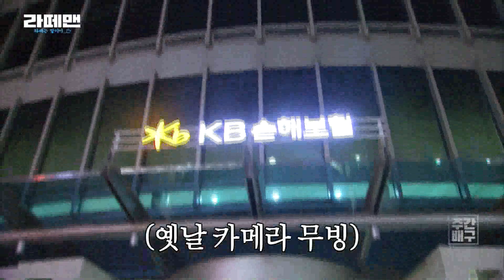이선규-곽동혁-김홍정, 라떼맨과 TMT 토크